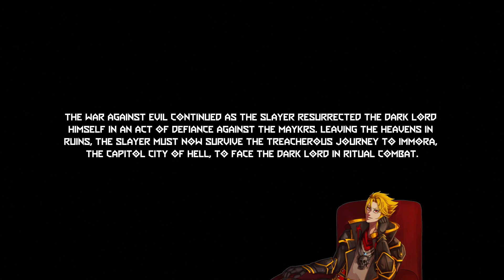DOOM: Eternal, Ancient gods part 2 #1